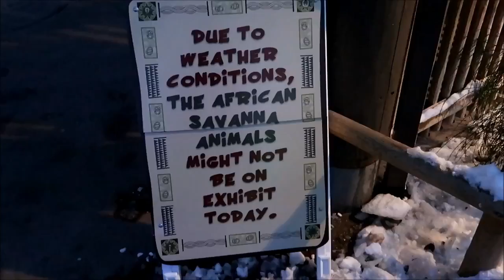Teen mom 31ZOO LIGHTS IN WINTER ❄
We finished off our trip to St. George by hanging out with family, visiting friends, and we all went to see the new Star Wars movie Rogue One. I didn’t get it on the vlog but Ella actually came with us and was pretty great! It was so funny watching her just sit on Trevor’s lap and eat popcorn like a big girl. She sat there for over an hour, and then I took her to the side of the theatre to stretch her legs and run around a bit. We then headed back to our seats and she sat the rest of the movie. For an over 2 hour movie I would say that is pretty good for a 16 month old. When we got back to Salt Lake we hit up the Zoo Lights. The Zoo was pretty dead hahaha But we were able to see some animals and Ella loved it, so it was a win in our book.  We love how much she loves animals and are always looking for ways for her to interact with them. Hope you all have fun New Year’s Eve plans today! ❤